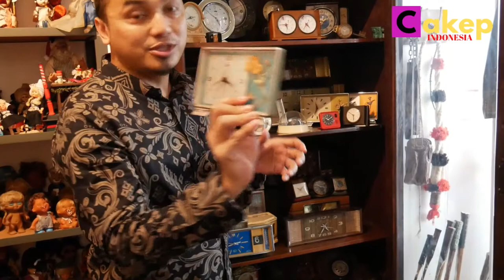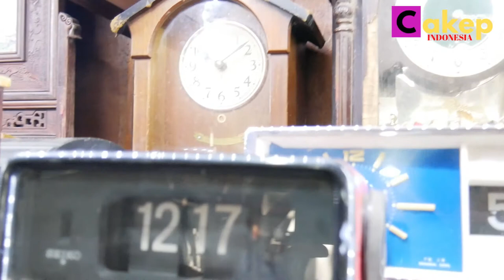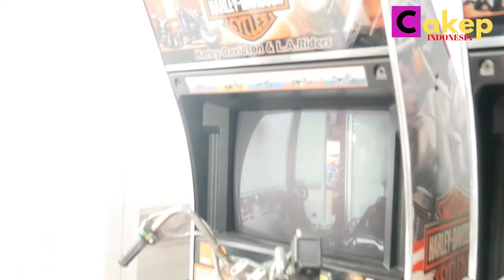Galery Barang Antik Terbesar dan Terlengkap di Jakarta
Mendengar barang antik tentu pikiran kita akan melayang ke jaman dahulu kala, nah bagi anda penyuka barang antik, di jakarta ada loh sebuah galery barang antik yang super lengkap dan besar, berbagai macam ada loh... tinggal kita mau apa aja ada.

yuk tonton videonya sampai habis supaya mendapatkan informasi yang jelas dan detail.

Untuk bisa memiliki barang - barang antik tersebut kami ada di tokopedia